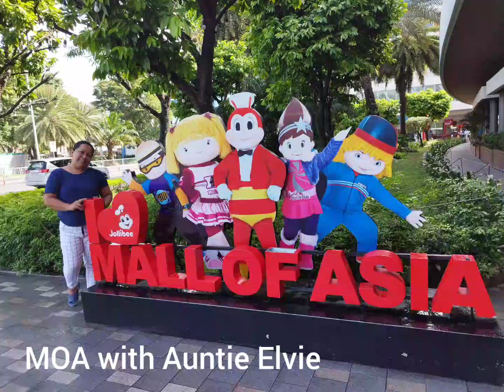one of the largest Mall in the Philippines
collection on One Ecom and Maax